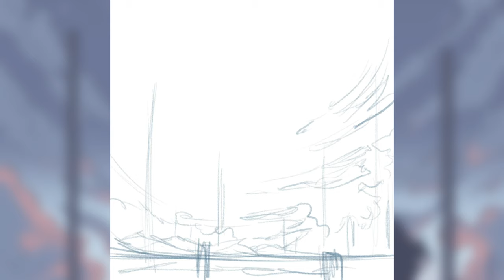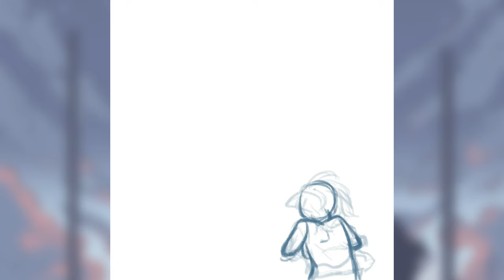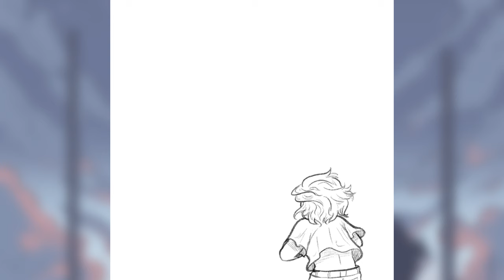[Speedpaint] Draw my character with Procreate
Hi guys! This is my first video for Youtube.
I’m an artist, draw my ocs and comics.

Check my instagram: @starik_artist